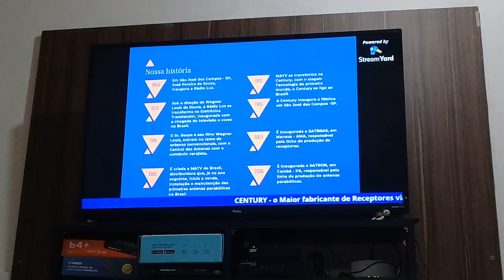🔴Importante live sobre Migração Parabólicas.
assistam no canal Unisat . vídeo gravado